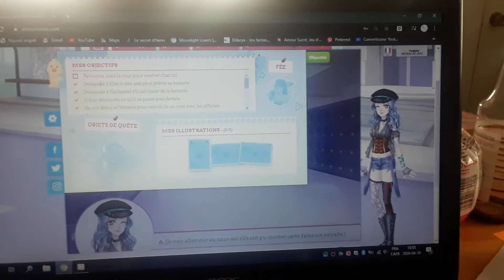Épisode 14 Amour Sucré: Lysandre à un fan club! #3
L'estrade, la batterie, le fan club et une tringle.